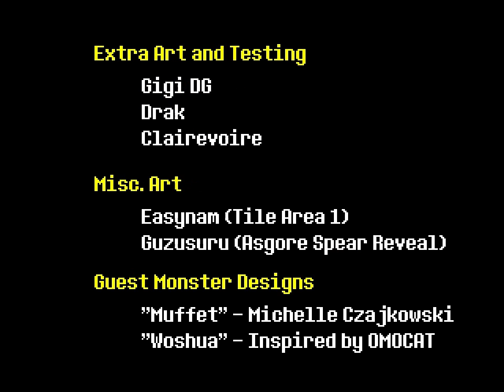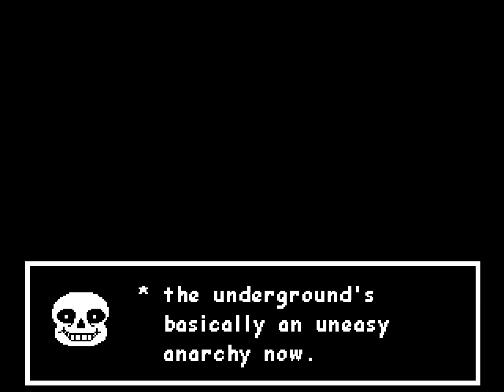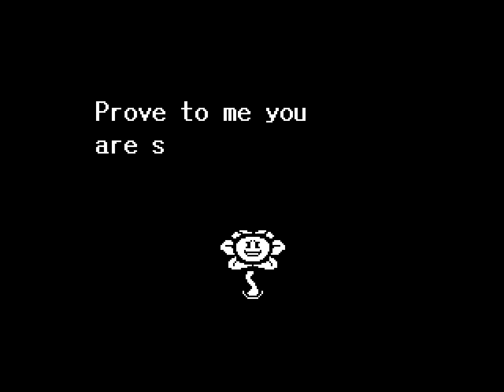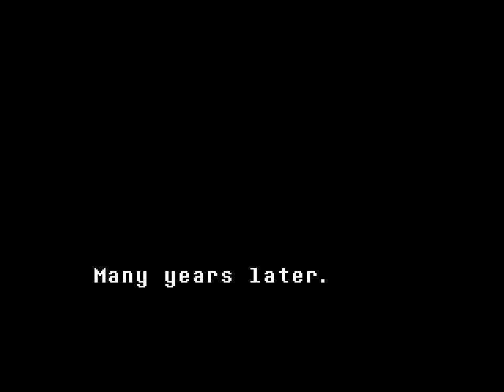Undertale - Blind Let's Play - Part 20 (FINALE): Can't Understand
Contains Explicit Language! WOWIE! Can't understand that it's over... already!

I won't tolerate any spoilers of any kind! No saying of what will/can happen. Nothing about paths for different endings. Nothing at all. Discussing or talking about what has happened up to the point of the video you're commenting on is perfectly fine.

Played on Steam with an Xbox Day One controller.
Audio recorded, mixed and mastered with Cubase.